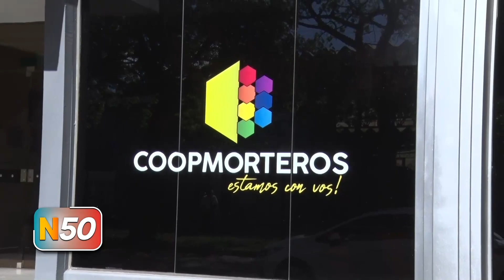NUEVA MODALIDAD DE PAGO PARA EL ABONO DEL ACUEDUCTO